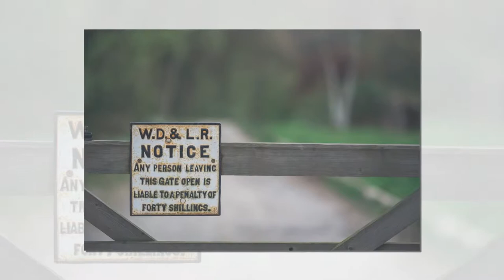The Dreys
The Dreys Woodland Wedding Venue